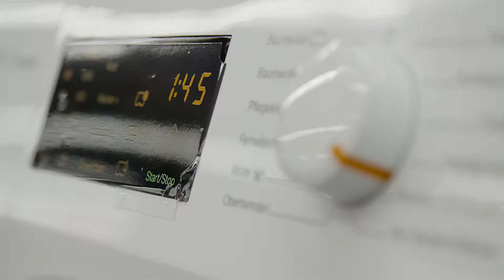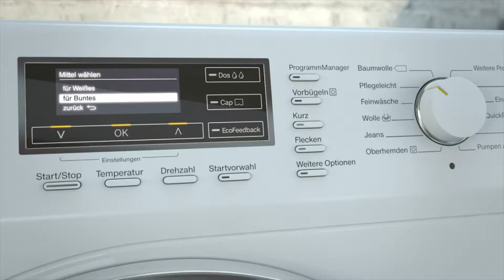Elektroniktipp: neue Technik bei Waschmaschinen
Die Waschmaschine ist gefüllt, sie läuft los und die Trommel ist bereits voller Wasser. Dumm, wenn einem in diesem Moment einfällt, dass man was vergessen hat. Gut, wenn es Waschmaschinen gibt, die sich dennoch öffnen lassen.